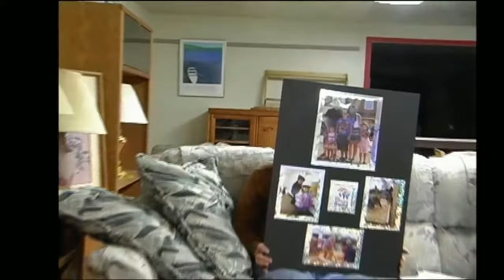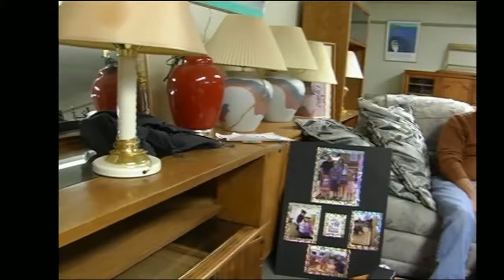KLYC town hall Habitat for Humanity fixed